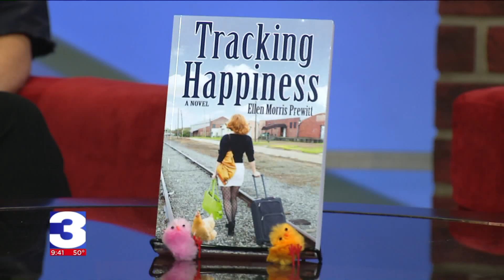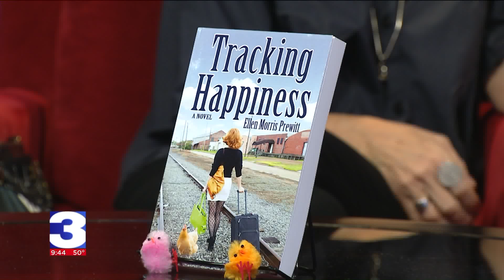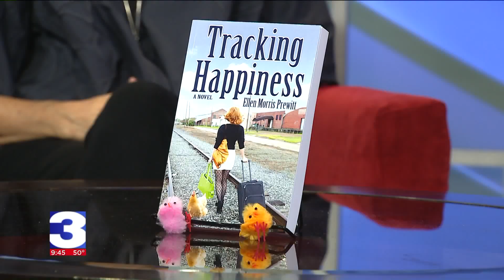Author Chat with Ellen Morris Prewitt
She's an award winning author who uses humor and her life here in the South to tell her stories. Check out Ellen Morris Prewitt's debut novel, "Tracking Happiness: A Southern Chicken Adventure."